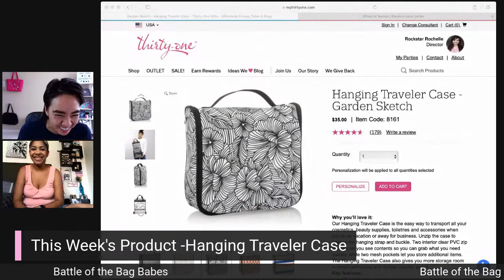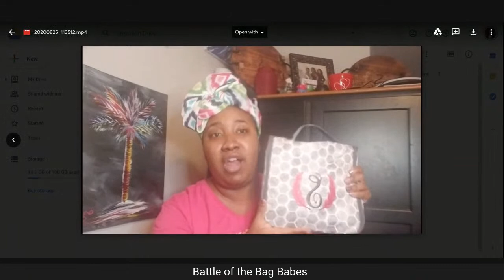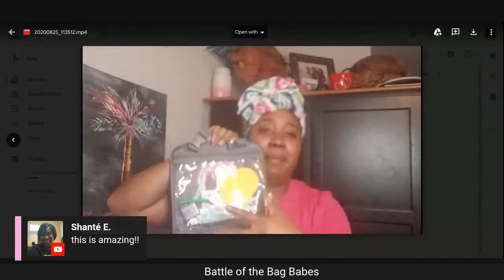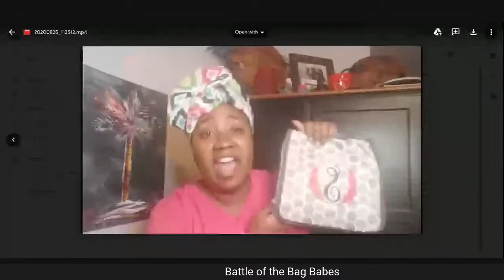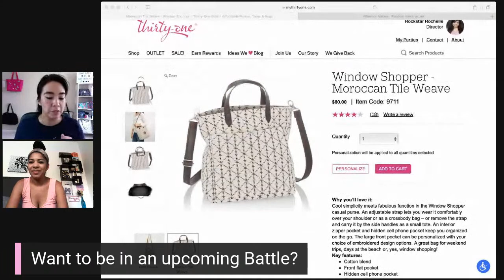Battle of the Bag Babes| Thirty One Hanging Traveler Case Product Spotlight & Review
Welcome to an other episode of Battle of the Bag Babes. Make sure you cast your vote down below on who you think should WIN this week's battle. We are doing a product spotlight on the Thirty One Hanging Traveler Case. This series is meant to be FUN & give you tips from your fellow Bag Babes.

Which Bag Babe had to best or most creative way to use their Thirty One Hanging Traveler Case?
Hannah TX or #1
Robin MD or #2
Shante  SC or #3
Stephanie CA or #4
Jennifer AK or #5

Why you’ll love it:
Unzip the case to access the hanging strap and buckle. Two interior clear PVC zip pockets let you see contents so you can grab what you need quickly, while two mesh pockets let you store additional items. The Hanging Traveler Case also gives you more storage room in small bathrooms with limited counter space.
Key features:
Polyester
Zipper closure
Two interior clear PVC zipper pockets
Two interior mesh pockets
Buckle on interior strap for hanging
Monogramming and personalization options available
Approx. 8"H x 10.25"L x 2.75"D

📜Love your graphics/postcards from me.

5055 Business Center Dr Suite 108